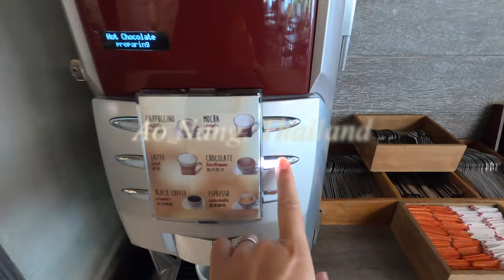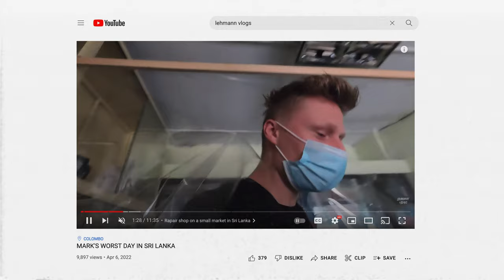DRIVING 351 KM on a SCOOTER in THAILAND (from Krabi to Phuket) | Krabi Thailand Vlog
If you want to get from Krabi to Phuket then you have many options to choose from. Either you go by Scooter, by bus, by plane, or by ferry. The Krabi Phuket trip by scooter is definitely super fun! 🛵

We think it would be better to do the Krabi to Phuket by car trip since on the main roads in Thailand are more cars present and the Krabi Phuket trip would be much more comfortable. If you plan to do the same as we did then you will have a lot of fun on the Krabi Phuket tour! Enjoy all the beautiful views of Krabi and Phuket! 😍✈️

⌛ TIMESTAMPS
00:00 Start of the krabi thailand vlog
00:20 Plan to drive from krabi thailand to phuket thailand
01:05 Why are we driving to Phuket 2022?
02:00 Impression of Karbi to Phuket by road
02:34 Krabi vs Phuket views on the road
03:20 Phuket travel police checkpoint
03:51 Arrived in Phuket Town
05:15 Thailand scooter trip Phuket to Krabi 2022
06:15 Krabi town views on the road
06:31 A rain storm is coming in the Phuket vlog
07:10 The storm caught us in the Krabi vlog
07:54 Thailand scooter tour through Krabi island
08:30 Arriving in Ao Nang Beach Krabi
08:55 Street Food in Ao Nang Beach Krabi Thailand
09:05 Final words about the krabi island tour
09:37 BLOOPERS
09:50 BTS

👫 WHO IS LEHMANN VLOGS?!
Hello 👋 If you don't know our videos yet, our names are Lara and Mark. We are travel filmmakers, entrepreneurs, and YouTubers with polish (Mark) and german (Lara) roots, traveling the world together since 2017. One day, Mark grabbed the camera and started documenting our travel adventures. Now we are more than happy to look back on so many collected memories, people that we met through youtube, and adventures we captured on camera. In 2020 we decided to leave Germany to fulfill our passion. We left home with 2 carry-on bags in a worldwide pandemic in June 2021 and can't imagine stopping traveling the world anytime soon! Thank you for following our journey! In our videos on the Lehmann Vlogs channel, we want to take you on a journey to far away cultures.

If you made it that far, we appreciate you. Thank you for sticking around. You are awesome.